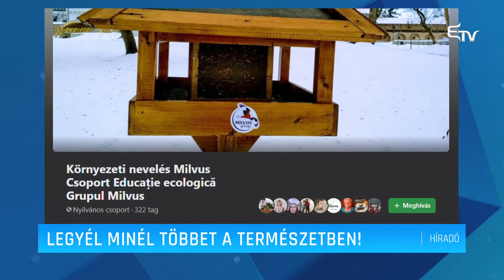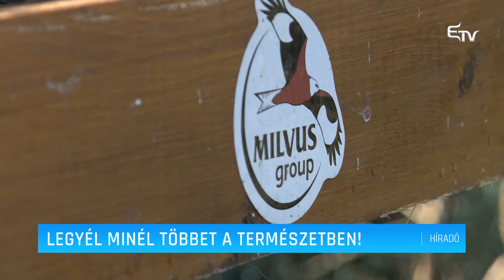Legyél minél többet a természetben! – Erdélyi Magyar Televízió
Online környezetvédelmi vetélkedővel, hetente új feladatokkal várja elsőtől 10-ik osztályig a tanulókat a marosvásárhelyi Milvus csoport. Céljuk, hogy a diákok a szigorítások ellenére is minél több időt töltsenek a természetben, és felfedezhessék, megismerhessék az itt telelő madarakat.